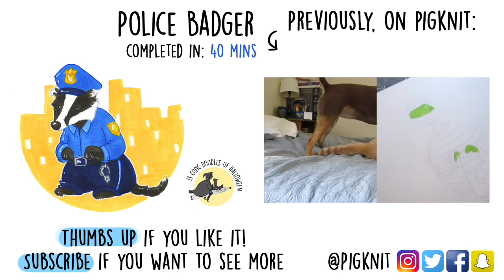Day 8 | Police Badger Copic Sketch Drawing | What Inspired Me To Start Making Art?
Welcome to a brand new copic marker series, the 13 Copic Doodles of Halloween. Every day for the next 13 days, I’ll be uploading woodland animal copic marker drawings. Each animal will be wearing a different Halloween costume for trick or treating! Today’s animal is a badger dressed as a police officer. I also discuss my schooling experience and what inspired me to start making art.

I’m offering free printable coloring pages of each animal on my Facebook page! Download an animal of your choice, print it, color it, and share it with me on social media using the hashtag pigknit! Don’t forget to tag me @pigknit so I see it :3 You can find the coloring pages

Art Materials Used in This Video:

Gelly Roll gel pen in white
Copic Sketch Markers
Brush Pen
Staedtler Fineliner Colored Pens
Micron Pen

Filming Equipment Used:

Canon Powershot S110
Manfrotto Mini Tripod
Blue Snowball Microphone
OttLite Task Lamp